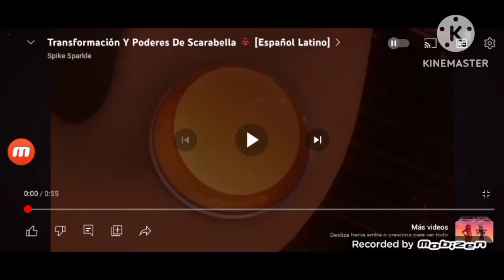scarabella transformation she zow papa Louie pals miraculous ladybug lolirock evil fanmade official